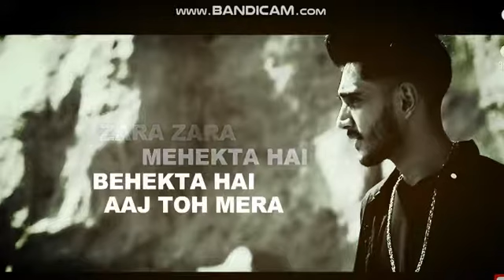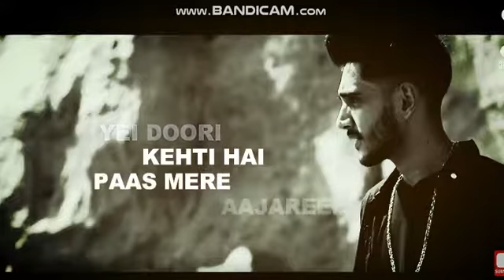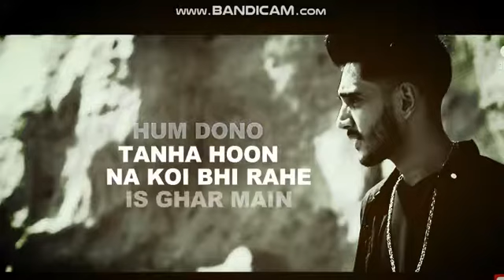Zara Zara Behekta Hai [Cover 2020] | Sid Rajput | RHTDM | Lyrical Video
Song Credits ;
song : zara zara
singer : sid rajput
mix & mastering : sid rajput
music by : Tunebox Studio is Mumbai based Music Production Studio.

Zara Zara Behekta Hai Lyrics-
Zara Zara Behekta Hain
Mehekta Hain Aaj To Mera Tan Badan
Main Pyaasi Hoon Mujhe Bhar Le Apni Baahon Mein
Zara Zara Behekta Hain Mehekta Hain
Aaj To Mera Tan Badan Main
Pyaasi Hoon Mujhe Bhar Le Apni Baahon Mein
Hai Meri Kasam Tujhko Sanam Door Kahin Na Jaa
Yeh Doori Kehti Hain Paas Mere Aaja Re
Yuhi Baras Baras Kaali Ghata Barse
Hum Yaar Bheeg Jaaye Is Chaahat Ki Baarish Mein
Meri Khuyli Khuli Lato Ko Suljaaye
Tu Apni Ungliyon Se Main
To Hoon Isi Khwaayish Mein
Sardi Ki Raaton Mein Hum Soye Rahe Ek Chaadar Mein
Hum Dono Tanha Ho Na Koi Bhi Rahe Is Ghar Mein
Aaj To Mera Tan Badan
Aaja Re Aa Re
Tadpaye Mujhe Teri Sabhi Baatein
Ek Baar Ay Deewani Jhootha Hi Sahi Pyaar To Kar
Main Bhooli Nahin Haseen Mulakaatein
Bechain Karke Mujhko Mujhse Yun Na Pher Nazar
Roothega Na Mujhse Mere Saathiyan Yeh Vaada Kar
Tere Bina Mushkil Hain Jeena Mera Mere Dil Mein
Original Song Credits:-
Movie | Rehna hai tere dil mein